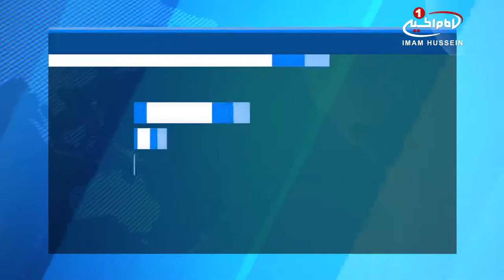انجام یک هزار عملیات انتحاری توسط داعش، در یک سال / ۱۵ اسفند ۱۳۹۵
انجام یک هزار عملیات انتحاری توسط داعش، در یک سال

داعش در یک بازه زمانی یک ساله حدود هزار عملیات انتحاری انجام داده است.

سنی های تندروی داعش نه تنها از عملیات انتحاری برای کشتن دیگران ـ علی الخصوص شیعیان ـ استفاده می کنند؛ بلکه از این عملیات تروریستی به عنوان یک راهبرد نظامی نیز استفاده می نمایند.

«چارلی وینتر» پژوهشگر «مرکز بین المللی مبارزه با تروریسم لاهه» طی گزارشی تحت عنوان «جنگ انتحاری» با بیان این مطلب گفته است: دست کم 923 نفر از عناصر داعش از دسامبر 2015 تا نوامبر2016 اقدام به عملیات انتحاری کرده اند.

وینتر در ادامه گزارش خود، با اشاره به آنچه که سنی های تندرو آن را «شهادت طلبی» می دانند، افزود: آنها این اقدام تروریستی را نزدیک ترین راه رسیدن به اهداف خود می دانند، و این استراتژی از خلبانان کامیکاز ـ یا همان انتحاری های ژاپنی ـ شروع شده و تا سازمان تروریستی القاعده در دهه اول قرن کنونی امتداد دارد.

وی ادامه داد:70 درصد عملیات های انتحاری که توسط عناصر داعش انجام می شود، با خودروهای بمبگذاری شده صورت می گیرد و هدف بیشتر آنها پایگاه ها و نیروهای نظامی است، تا از پیشروی آنان جلوگیری کنند.

به گفته وینتر، بیشتر کسانی که داوطلب انجام عملیات انتحاری می شوند عراقی ها و سوری ها هستنند و اتباع سایر کشورها 20 درصد عناصر انتحاری را تشکیل می دهند که بیشتر آنان از اتباع تاجیکستان، عربستان، مغرب و تونس هستند.

این پژوهشگر بین المللی، بر این باور است که در پس هر عملیات انتحاری، اهدافی راهبردی قرار دارد که سنی های تندروی داعش در جنگ های عراق و سوریه به آنها متکی هستند.

گفتنی است، تحقیقات در عملیات بازپسگیری موصل نیز، نشان می دهد که سنی های تندرو، بطور گسترده از عملیات انتحاری به عنوان یک راهبرد نظامی استفاده می کنند.

الأحد - ٦ جمادي الثاني ١٤٣٨